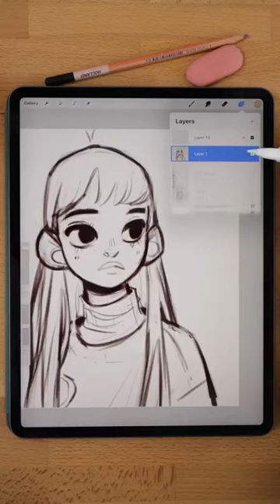Draw with me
Draw with me by magdalina.dianova